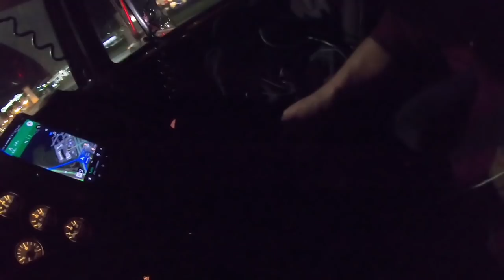Big Trucks Florida bound!!!